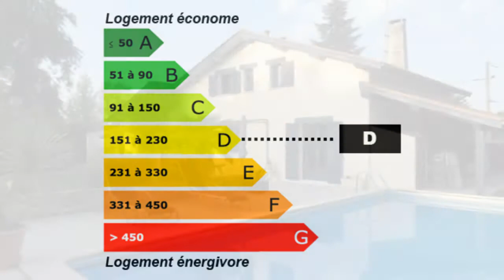Maison au Pian-Médoc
Pour plus de détails sur ce bien ___________________________________________________________________________________________SARL calliope immobilier France Achat / Vente Maison Le Pian-Médoc Lumineux Cheminée Mezzanine Jardin Parking Terrasse Piscine Clôturé Maison Surface habitable 170 M² - Chambres 4 - Bureau 1 - Cuisine équipée - Salle de séjour 60m² - Salle de bain la superficie des terres 1050 - Salle de douche DPE 214 - Emissions de GES 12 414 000,00 € Maison Standard Gironde Aquitaine 33290

 TRES JOLIE MAISON 170 M². GRAND SEJOUR AVEC CHEMINEE 60 M² - CUISINE EQUIPEE - 4 CHAMBRES - BUREAU SUR MEZZANINE. SDB - SDE. BEAU TERRAIN CLOS DE 1050 M² AVEC PISCINE DANS SECTEUR RECHERCHE
PROCHE AXE BORDEAUX ET COMMERCES. VOLUMES ET CHARME AU RENDEZ-VOUS !. Retrouvez nous sur facebook Retrouvez nous sur twitter